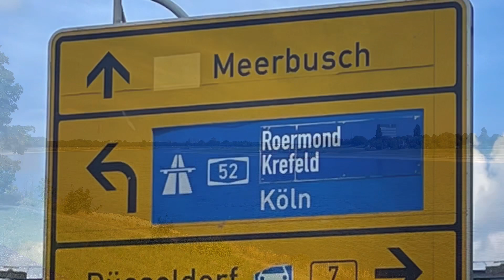Rhein Radweg 2022 🇩🇪: part 7 - Remagen to Xanten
The way from Remagen to Xanten. Mostly big cities.